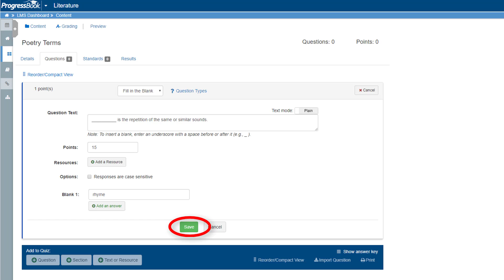ProgressBook VirtualClassroom: Adding a Fill-in-the-Blank Question to a Quiz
An overview about how to add a  Fill-in-the-Blank Question to a Quiz.

For more training resources visit webhelp.progressbook.com